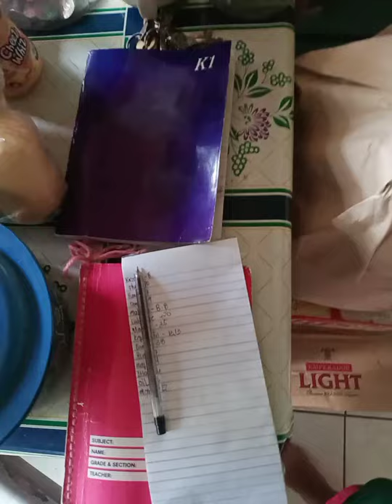Tindera of the day! Nakaka kaba!🥵😕 jeantv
I like to make videos such as travel,vlog,cooking,mini comedy skits and many more.